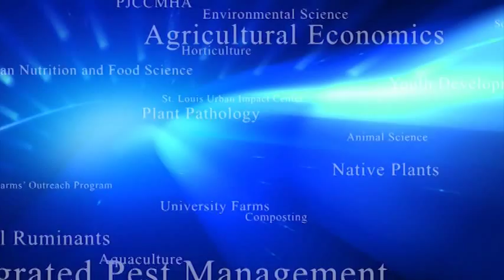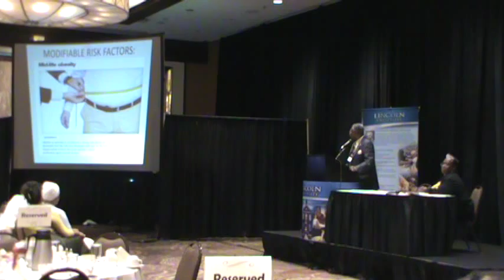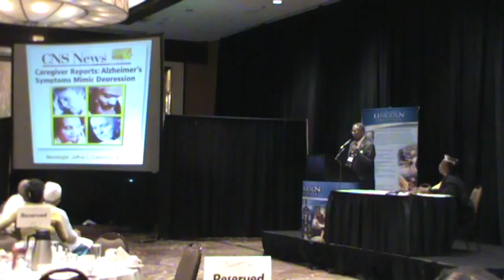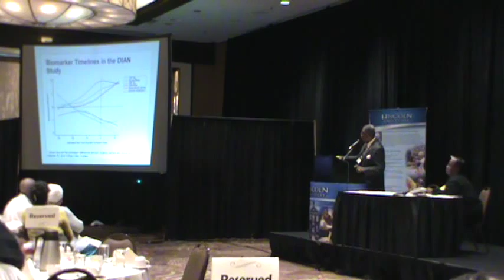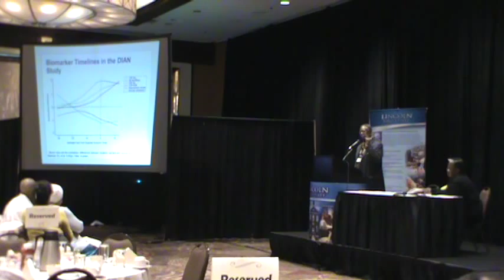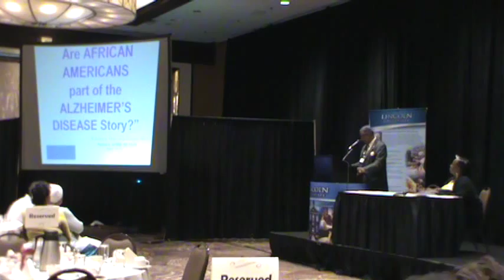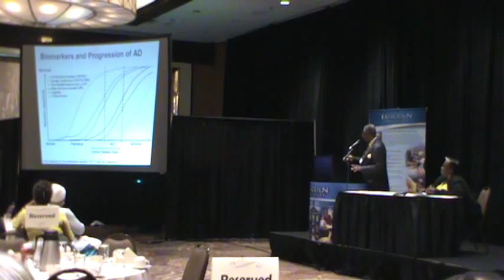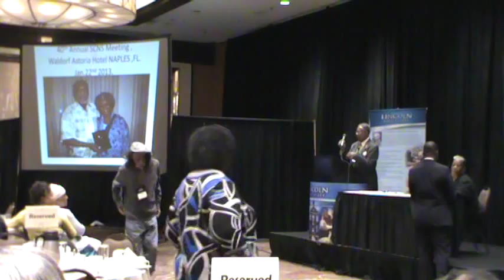MIMA 2015: Keynote Speaker - Dr. Patrick Griffith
Dr. Patrick Griffith addressing the participants at MIMA 2015